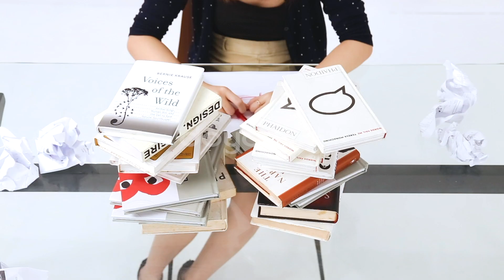ALPHONSE (180x90cm Clear Glass) Dining Table